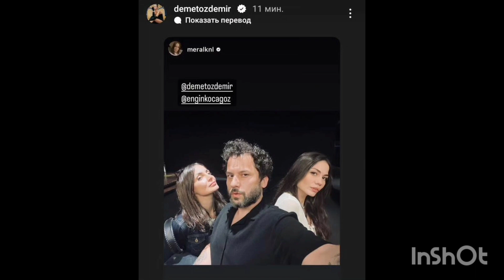Demet Özdemir den yepyeni story paylaşımı geldi